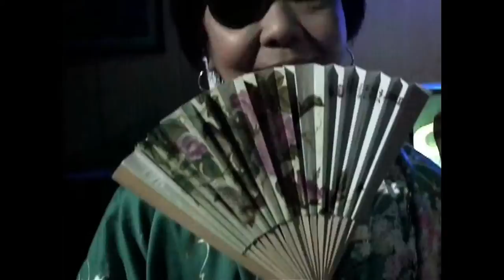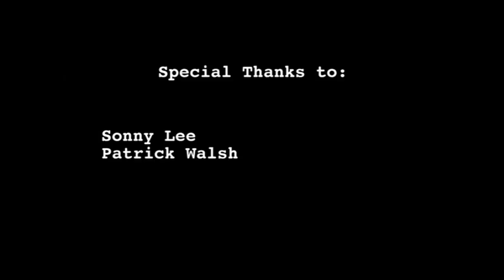IASIP Dennis's sexual adventures